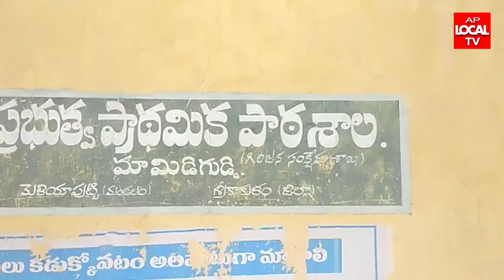శ్రీకాకుళంలో ప్రభుత్వ పెన్షన్ అందక మృత్యువాతపడ్డ వృధుడు